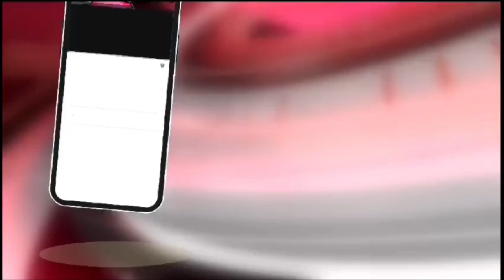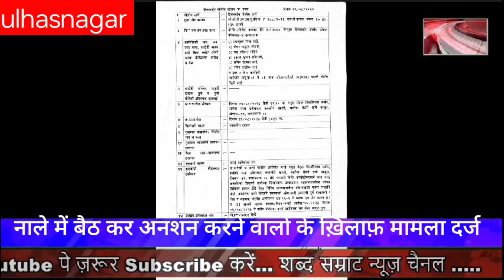नाले में बैठकर पालिका के खिलाफ नारे बाजी करने वालों के खिलाफ मामला दर्ज